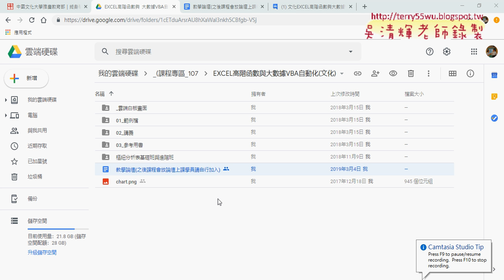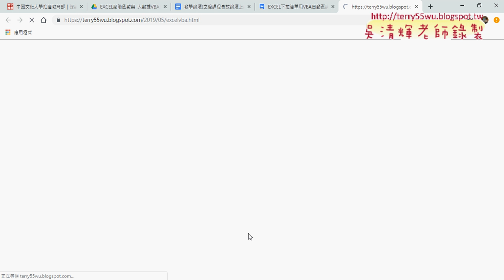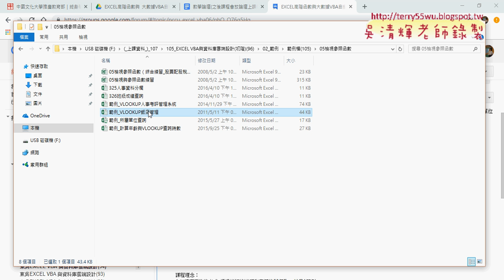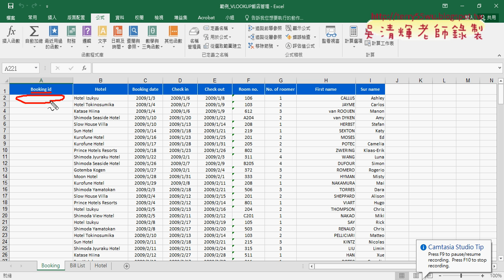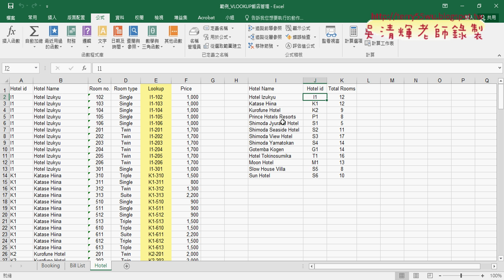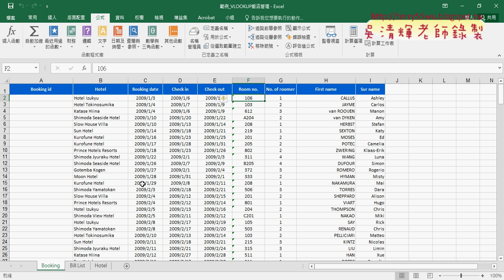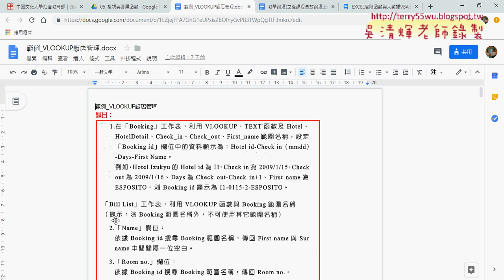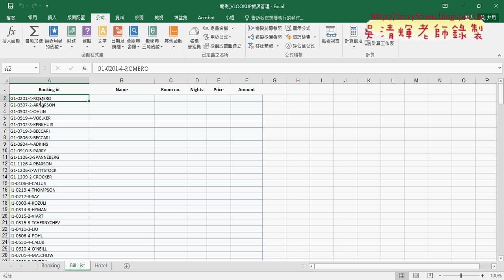01 重點回顧與VLOOKUP飯店管理